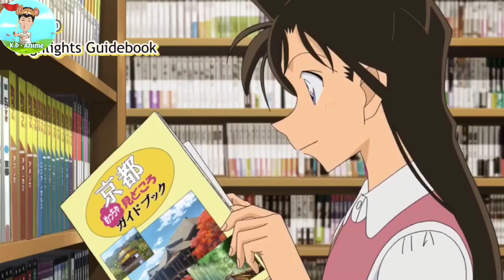CONAN vs KID? 9 Cặp Đôi "Hút Fan" Nhất Trong Thám Tử Lừng Danh Conan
CONAN vs KID? 9 Cặp Đôi "Hút Fan" Nhất Trong Conan | Thám Tử Lừng Danh Conan